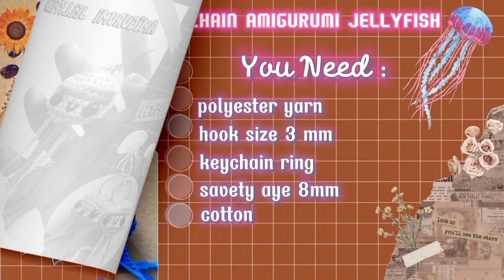AMIGURUMI JELLYFISH | KEYCHAIN AMIGURUMI | GANTUNGAN KUNCI RAJUT | DIY CRAFT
Hai besti 🌸
welcometo my channel

Video hari ini adalah AMIGURUMI JELLYFISH | KEYCHAIN AMIGURUMI JELLYFISH | KEY CHAIN JELLYFISH | GANTUNGAN KUNCI AMIGURUMI